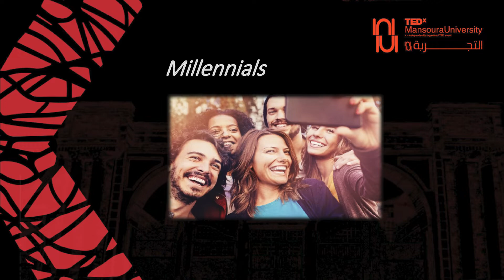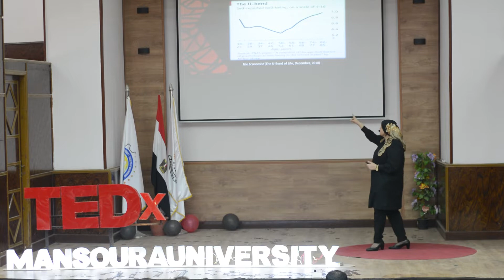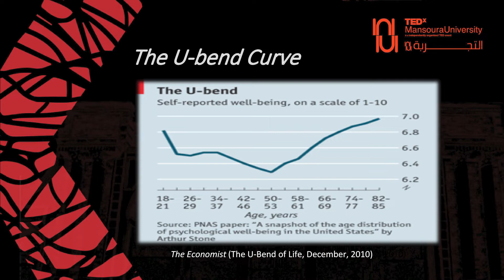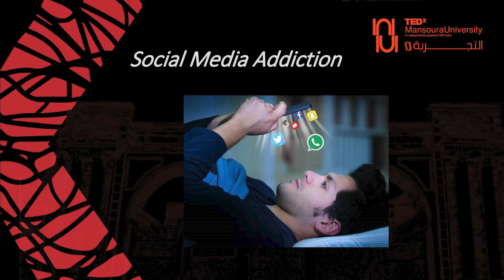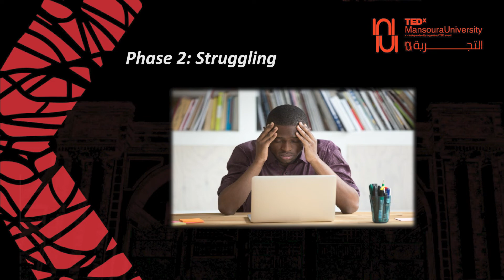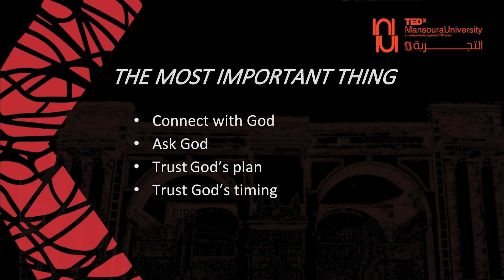Happy Quarter Life Crisis | Dr. Amal Atwa | TEDxMansouraUniversity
أزمة ربع العمر، كيف تتعامل معها وتخرج منها بأكبر فوائد ممكنة على حياتك المستقبلية. الدكتورة أمل عطوة استشاري الطب النفسي بمستشفى الصحة النفسية بالدقهلية وزميل المجلس العربي للطب النفسي وحاصلة على شهادة Motivational speaker من مؤسسة Les Brown سنة 2020. This talk was given at a TEDx event using the TED conference format but independently organized by a local community.